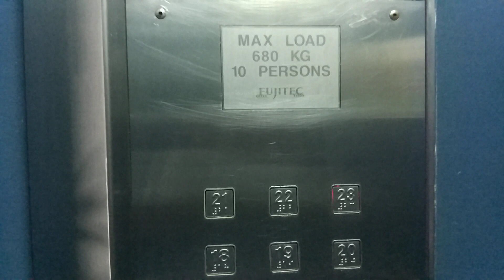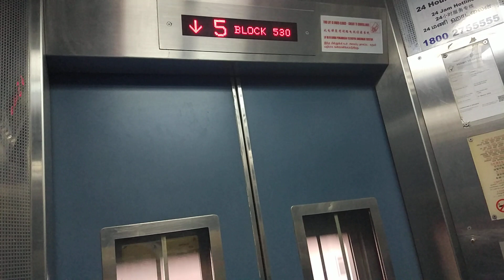Block 530 Jelapang Fujitec Elevator Lift C